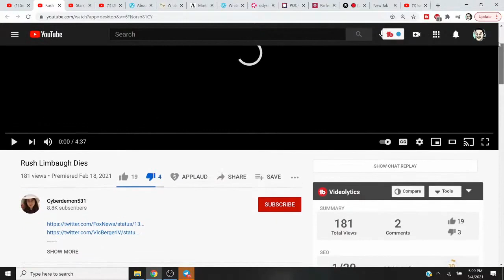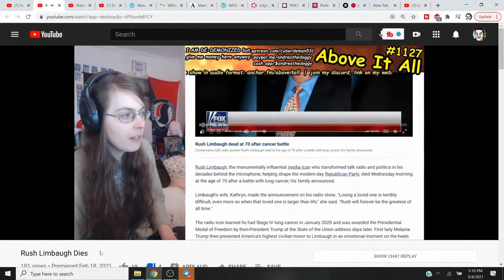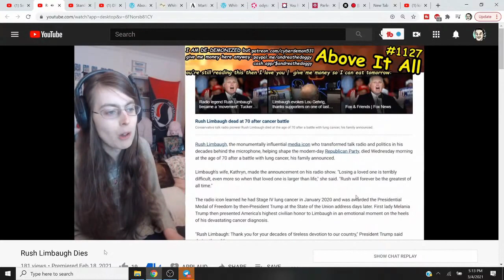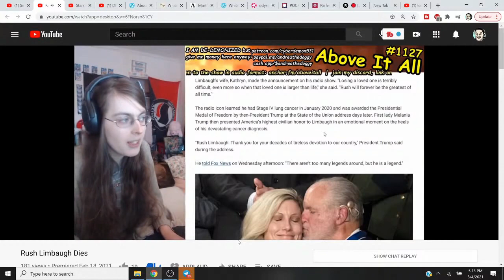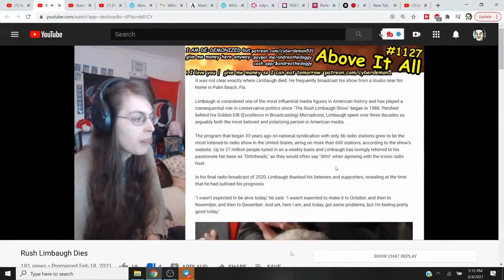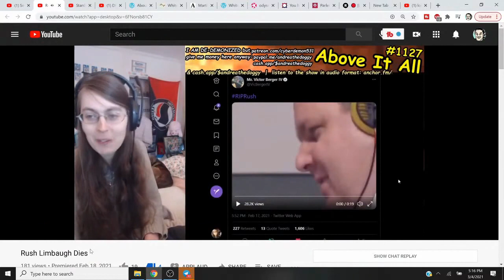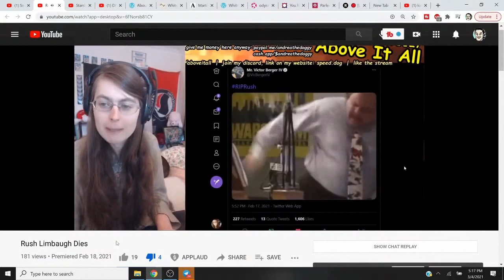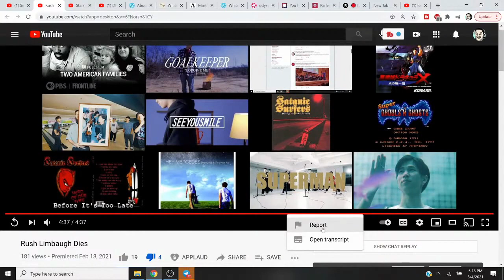4Skin Severing Demon Person Gloats About Rush Limbaugh's Death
This is what reactions of disgust are made for.  Clipped from this stream.
BTC: 16DfhbdZD2EcDC8Gv82t66dm1zE1xDUboG
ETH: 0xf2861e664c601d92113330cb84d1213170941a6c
LTC: LZEZzxLdjzPUfUHJbXmvEhjduYQ5tn4FEs
4Skin Severing Demon Person Gloats About Rush Limbaugh's Death